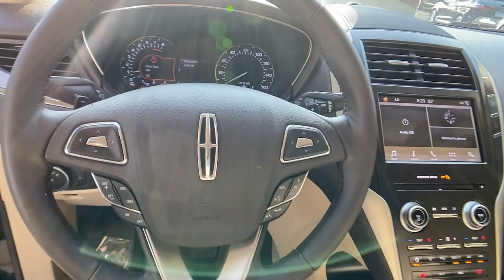2019 Lincoln MKC Alpharetta, Roswell, Cumming, Sandy Springs, Marietta, GA P03268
Sea Green Used 2019 Lincoln MKC available in Alpharetta, Georgia at Angela Krause Ford Lincoln. Servicing the Roswell, Cumming, Sandy Springs, Marietta, GA area.

Recent Arrival! 1-Owner Clean Carfax No Accidents Leather MKC Standard 4D Sport Utility 2.0L I4 6-Speed Automatic FWD Baltic Sea Green Metallic Cappuccino w/Lincoln Soft Touch Bucket Seats 10 Speakers 18 Painted Aluminum Wheels 4-Wheel Disc Brakes ABS brakes Air Conditioning Alloy wheels AM/FM radio: SiriusXM AppLink/Apple CarPlay and Android Auto Auto-dimming Rear-View mirror Automatic temperature control Brake assist Bumpers: body-color CD player Compass Driver door bin Driver vanity mirror Dual front impact airbags Dual front side impact airbags Electronic Stability Control Emergency communication system: SYNC 3 911 Assist Equipment Group 100A Exterior Parking Camera Rear Four wheel independent suspension Front anti-roll bar Front Bucket Seats Front Center Armrest Front dual zone A/C Heated door mirrors Heated front seats Illuminated entry Knee airbag Lincoln Soft Touch Bucket Seats Low tire pressure warning Memory seat Occupant sensing airbag Outside temperature display Overhead airbag Overhead console Panic alarm Passenger door bin Passenger vanity mirror Power door mirrors Power driver seat Power Liftgate Power passenger seat Power steering Power windows Radio data system Radio: Audio System w/Single CD/MP3 Rear anti-roll bar Rear reading lights Rear seat center armrest Rear window defroster Rear window wiper Remote keyless entry Roof rack: rails only Security system SiriusXM Radio Speed control Speed-sensing steering Speed-Sensitive Wipers Split folding rear seat Spoiler Steering wheel mounted audio controls SYNC 3 Communications & Entertainment System Tachometer Telescoping steering wheel Tilt steering wheel Traction control Trip computer Variably intermittent wipers.brbrOdometer is 12624 miles below market average! Clean CARFAX. CARFAX One-Owner.brbrBaltic Sea Green Metallic 2019 Lincoln MKC Standard 2.0L I4 FWD 20/27 City/Highway MPG